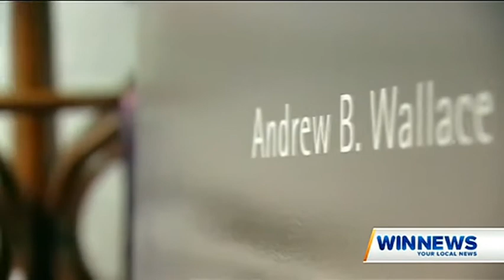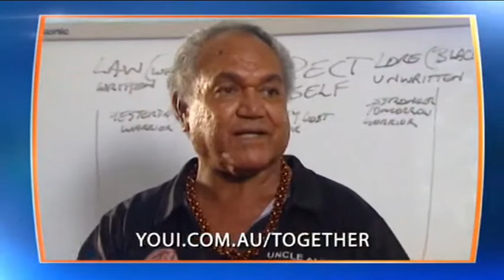WIN News Sunshine Coast (11 Jul 16)